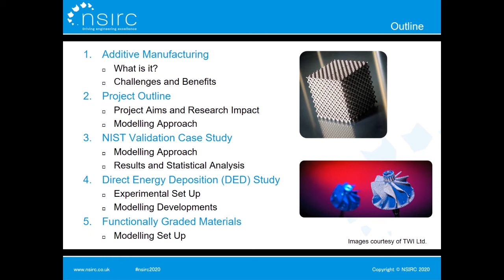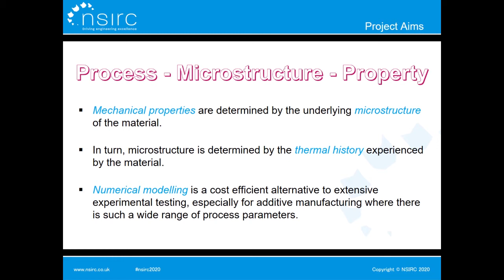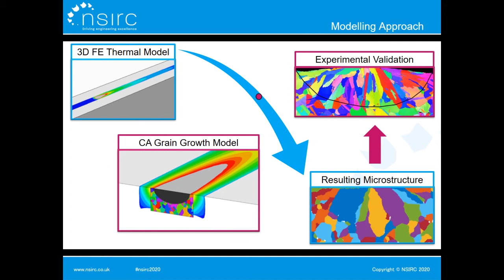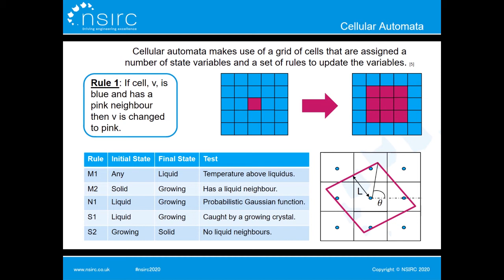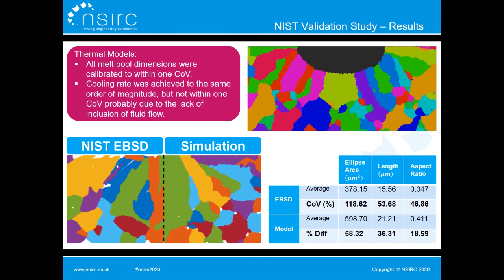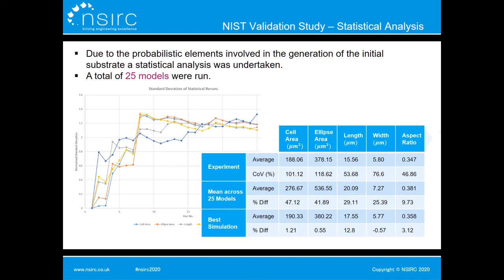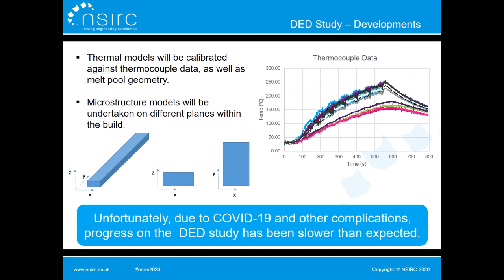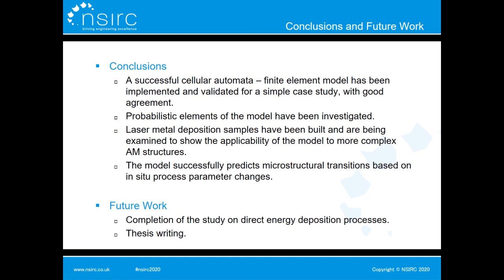Madie Allen's PhD research presentation from NSIRC 2020 Live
Numerical modelling methods for the prediction of microstructure in metal additive manufacturing
Madie Allen, TWI Project Leader and NSIRC and Brunel University London PhD student, presented her PhD research at NSIRC 2020 Live, speaking about numerical modelling, additive manufacturing technologies, microstructure and simulation.
Madie is in the final year of her PhD with NSIRC. Following a summer placement within the Numerical Modelling and Optimisation (NMO) team, she decided to undertake her PhD within the same section after completing her integrated masters in Maths (MMath) at Durham University. Madie has recently joined the team as a project leader whilst completing her studies. Her PhD focuses on the development and implementation of numerical models for metal additive manufacturing processes.